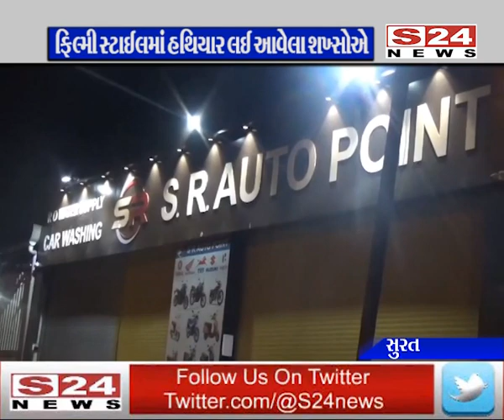સુરતમાં ફિલ્મી સ્ટાઇલમાં હથિયાર લઈ ઇકો કારમાં આવેલા શખસોએ માથાભારે યુવકને આડેધડ ઘા ઝીંક્યા